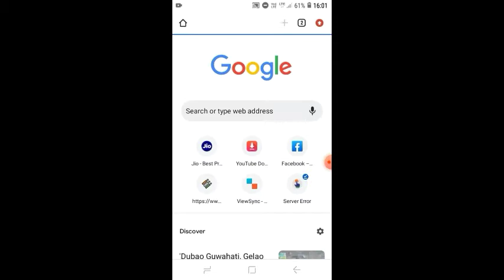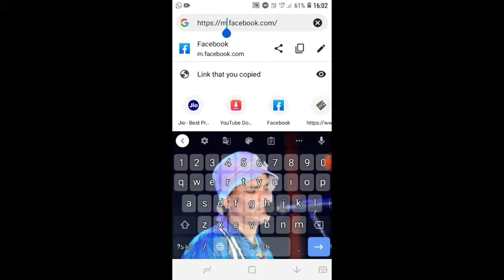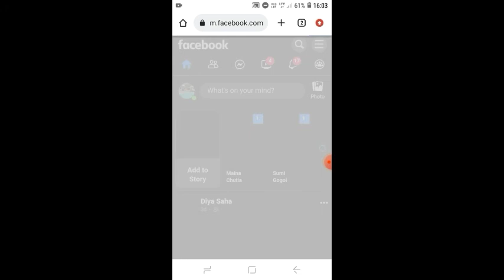How to see and download photo of Facebook profile lock id. Watch full video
किसका भी लॉक फेसबुक आईडी से कैसे प्रोफाइल फोटो देखे और डाउनलोड करे । 🤔
1) profile  lock Facebook account ke photo kaise dekhe
2) profile  lock account ki photo kaise download kore .

aise new new video pane ke lye bell icon ko all press jorur korna .

ap kisi bhi questions puch sokte ho me answer Dene ke lye try korunga ।
 Mera channel ko please guys joldi se 3k kor dena guys 😔

tumahara Bhai ko thora help koro guys .
 # ROCKY YTK
monuj dey